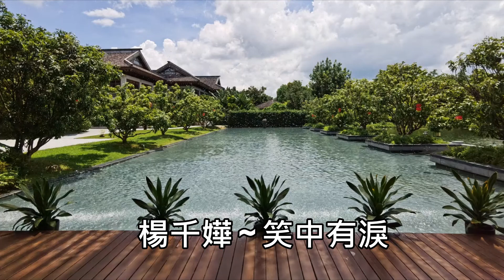楊千嬅 ~ 笑中有淚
606. 楊千嬅 ~